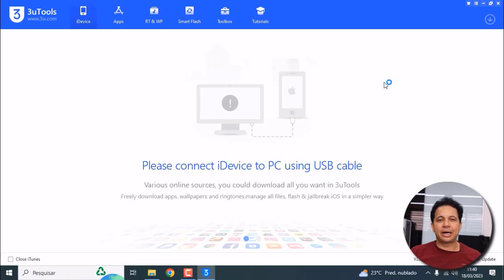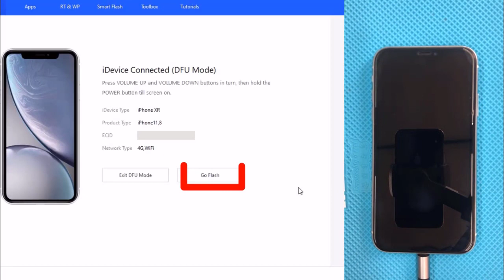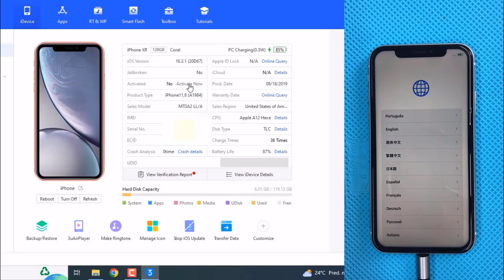Como Resolver iPhone INDISPONÍVEL Solução 📱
Como tirar seu iphone do modo Indisponível de forma rápida!!

⚠️ ISENÇÃO DE RESPONSABILIDADE:
📞 Fale Comigo e Tire Suas Dúvidas:‍